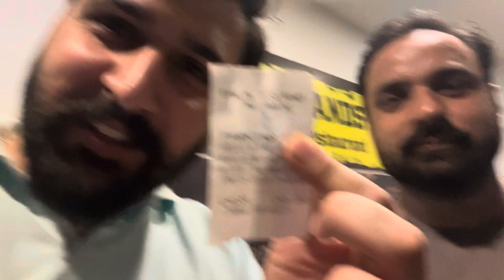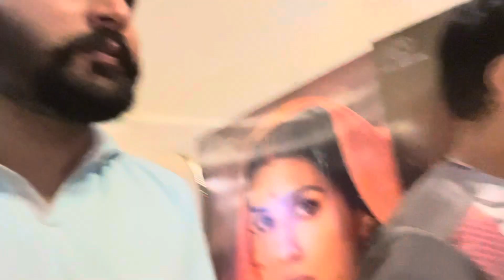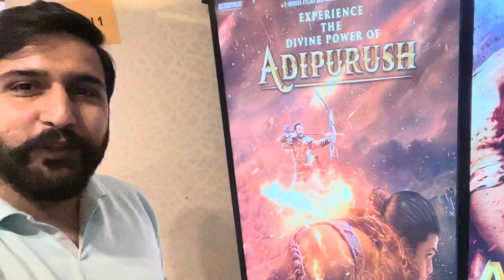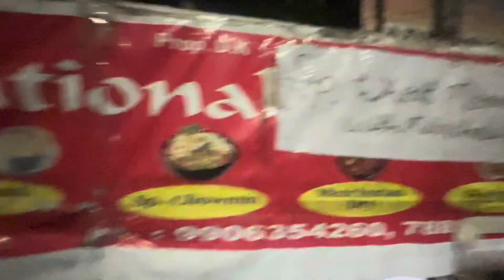Don't Miss Out: Watch Movies in Theaters for Free with This Trick at jammu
Don't Miss Out: Watch Movies in Theaters for Free with This Trick at jammu in palm iceland
free main movie kaise dekhen in theatre 😃 | how to watch free movie in theatre @thebrowngirl2609

How to watch free movie in theatre​⁠ ​⁠​⁠ movie movies #2023

Free mai movie kese dekhen

Free mai movie kaise dekhen in theatre

Free mai movie kese download kra website
free mai movie dekhen kaise

How to watch free movie in theatre
How to download free movie 🍿 @thebrowngirl2609